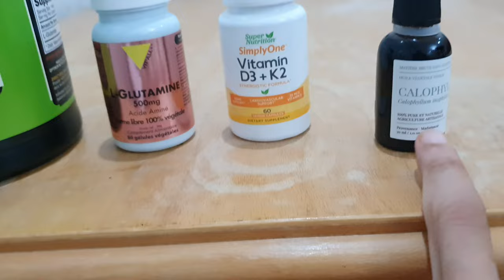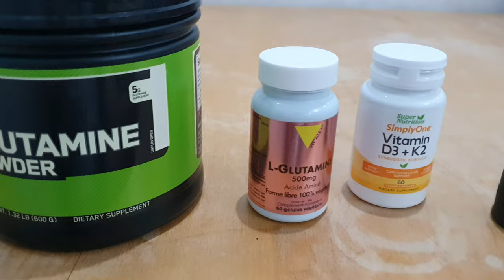شراء وصفة الدكتور بيرج وتجربتها لعلاج مشكل الصدفية psoriasis dr berg Solution الجزء 1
الصدفية,
الصدفية الجلدية,
الصدفية في الشعر,
الصدفية دكتور بيرج,
الصدفية كريم علي,
الصدفية وعلاجها,
الصدفية محمد الفايد,
الصدفية النقطية,
الصدفية في الخصيتين,
الصدفية والاكزيما,
الصدفية الجلدية في الشعر,
الصدفية الجلدية وعلاجها,
psoriasis arthritis,
psoriasis arthritis treatment,
psoriasis asmr,
psoriasis arthritis symptoms,
psoriasis ayurvedic treatment in kannada,
psoriasis animation,
psoriasis arthritis treatment in hindi,
psoriasis allopathic treatment,
psoriasis ayurvedic malayalam,
psoriasis arthritis malayalam,
psoriasis barbie,
psoriasis bodybuilder,
psoriasis best treatment,
psoriasis barber,
psoriasis bimari ke lakshan,
psoriasis biological treatment,
psoriasis black spots removal,
psoriasis best cream,
psoriasis behind ears,
psoriasis before and after treatment,
psoriasis cream,
psoriasis cure,
psoriasis causes and symptoms,
psoriasis causes,
psoriasis carnivore diet,
psoriasis cured patients,
psoriasis commercial,
psoriasis complete cure treatment,
psoriasis case presentation,
psoriasis cleaning,
faid channel الصدفية,
الصدفية dxn,
psoriasis diet,
psoriasis dr berg,
psoriasis disease,
psoriasis dermatology lecture,
psoriasis diet in hindi,
psoriasis dandruff,
psoriasis dr dray,
psoriasis dandruff removal,
psoriasis diet in tamil,
dr dray الصدفية,
منتجات dxn لعلاج الصدفية,
علاج الصدفية بمنتجات dxn,
الصدفية مع dxn,
علاج الصدفية من dxn,
علاج الصدفية مع dxn,
حالة تشافي من الصدفية dxn,
psoriasis explained,
psoriasis eczema,
psoriasis exercise,
psoriasis elbow,
psoriasis elbow treatment,
psoriasis english medicine,
psoriasis eczema treatment in hindi,
psoriasis eczema treatment,
psoriasis en español,
psoriasis enduku vastundi,
mazen el sakka الصدفية,
psoriasis flakes,
psoriasis face,
psoriasis food diet in telugu,
psoriasis face skin care,
psoriasis feet,
psoriasis flare up,
psoriasis food to eat in tamil,
psoriasis food diet malayalam,
psoriasis food recipes,
psoriasis fit tuber,
psoriasis guttate,
psoriasis gut health,
psoriasis gamot,
psoriasis gluten,
psoriasis girl,
psoriasis guy,
psoriasis gurinchi,
psoriasis genetic,
psoriasis gone,
psoriasis gyanear,
psoriasis hair,
psoriasis home remedies india,
psoriasis head shave,
psoriasis haircut,
psoriasis hindi,
psoriasis homeopathic treatment in malayalam,
psoriasis hair treatment at home,
psoriasis homeopathic treatment in bengali,
psoriasis homeopathic combination,
psoriasis homeopathic dawa,
psoriasis in hindi,
psoriasis in hair,
psoriasis injection treatment,
psoriasis in telugu,
psoriasis in tamil,
psoriasis in scalp,
psoriasis in malayalam,
psoriasis injection,
psoriasis itching relief,
psoriasis in scalp treatment home remedy,
psoriasis journey,
psoriasis joint pain treatment,
psoriasis journey vlog,
psoriasis jj medicine,
psoriasis joint pain,
psoriasis journey dan,
psoriasis juice recipe,
psoriasis japan,
psoriasis jiva ayurveda,
psoriasis joe rogan,
psoriasis kim kardashian,
psoriasis ka homeopathic ilaj,
psoriasis kylie jenner,
psoriasis ke liye best cream,
psoriasis kannada treatment,
psoriasis ki medicine,
psoriasis ka rohani ilaj,
psoriasis lecture,
psoriasis latest treatment 2022,
psoriasis laser treatment,
psoriasis lakshanalu,
psoriasis lecture in hindi,
psoriasis lotion,
psoriasis light therapy,
psoriasis lakshan,
psoriasis legs,
psoriasis lakshanalu in telugu,
la positive الصدفية,
psoriasis malayalam,
psoriasis medicine,
psoriasis me kya khaye kya na khaye,
psoriasis malayalam treatment,
psoriasis manthena satyanarayana,
psoriasis mein kya nahin khana chahie,
psoriasis microscopy,
psoriasis mein kya khayen kya na khaye,
psoriasis medical surgical nursing,
psoriasis medicine lecture,
psoriasis nails,
psoriasis nails treatment,
psoriasis nursing,
psoriasis new treatment 2022,
psoriasis natural treatment in hindi,
psoriasis natural treatment in tamil,
psoriasis notes,
psoriasis natural treatment telugu,
psoriasis nails vs fungus,
psoriasis neet pg,
psoriasis osmosis,
psoriasis on face,
psoriasis on scalp,
الصدفية الفايد,
علاج الصدفية الفايد,
الصدفية في الشعر محمد الفايد,
الفايد و الصدفية,
الصدفية الفايد amer,
الصدفية الفايد hd,
الصدفية الفايد kevo,
الصدفية الفايد lebron,
الصدفية الفايد nemesis,
الصدفية الفايد on,
الصدفية بيرج,
علاج الصدفية بيرج,
علاج الصدفية في الشعر دكتور بيرج,
علاج الصدفية مع الدكتور بيرج,
الدكتور بيرج بالعربي الصدفية,
الصدفية برج asp,
الصدفية برج asp تهران,
الصدفية بيرج booster,
الصدفية بيرج bass boosted,
الصدفية بيرج babies,
الصدفية بيرج bow,
الصدفية بيرج cabin,
الصدفية بيرج concert,
الصدفية د بيرج,
الصدفية بيرج english,
الصدفية بيرج entry,
الصدفية بيرج fortnite,
الصدفية بيرج games,
الصدفية بيرج hd,
الصدفية بيرج hotel,
الصدفية بيرج is,
الصدفية بيرج jump,
الصدفية بيرج ja,
الصدفية بيرج jay,
الصدفية بيرج jacket,
الصدفية بيرج knight,
الصدفية بيرج knees,
الصدفية بيرج love,
الصدفية بيرج live,
الصدفية بيرج night,
الصدفية بيرج new,
الصدفية بيرج one,
الصدفية بيرج one hour,
الصدفية بيرج orchestra,
الصدفية بيرج pa,
الصدفية بيرج performance,
الصدفية بيرج